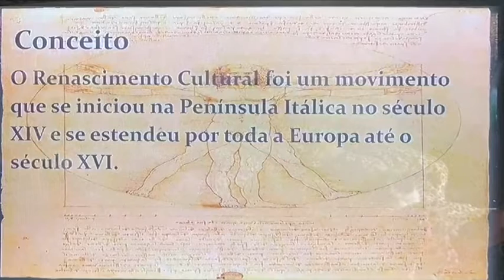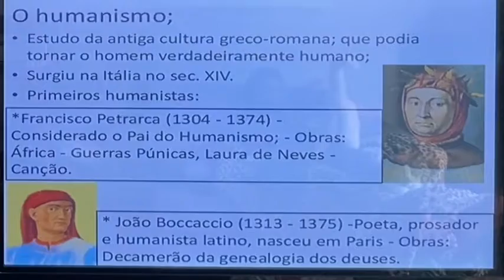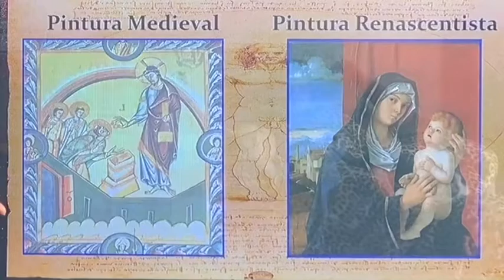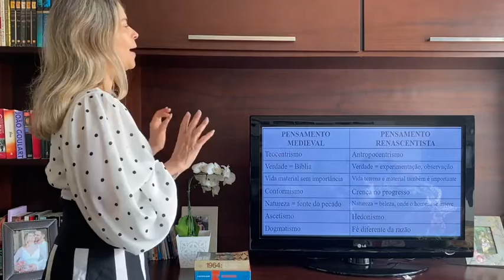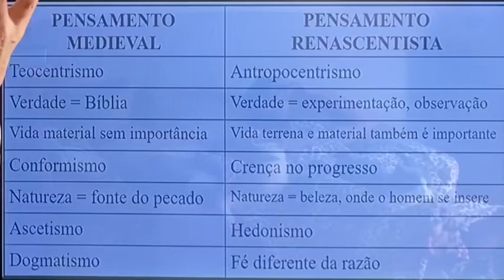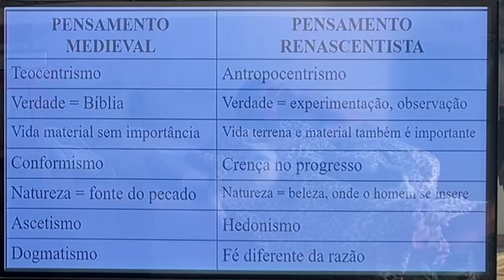Renascimento Cultural Parte 1